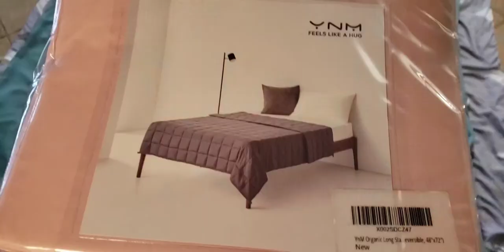How to Attach A Weighted Blanket Inside A Duvet Cover Burrito Style -Watch Me Struggle On Camera 😂😁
💖If any of you want to buy me one of the items on my Amazon wish list, I will dedicate a whole entire video to you and try out the product in one of my Youtube videos. I appreciate all of you! Thanks so much 🤗

🚨PRODUCTS SHOWN IN VIDEO:👇
👉CARMA BAMBOO WEIGHTED BLANKET (Silver Color 48"x72" 15 Pounds): ◼

👉ZONLI COOLING BAMBOO DUVET COVER: (💖THE ONE I USED IN THIS VIDEO💖) -

👉NOTE* AMAZON MAY NOT HAVE ANY LEFT OR THE SAME COLOR IN STOCK WHEN YOU CLICK ON THE LINK): I Purchased The Blue One- In person it looks teal, blue green in color.

🚨🚨OTHER GREAT QUALITY DUVET COVERS I HIGHLY RECOMMEND:🚨🚨  👇
👉DORNROSCN Cooling Bamboo Duvet Cover for Weighted Blanket: ◼

👉YNM BAMBOO COOLING DUVET COVER: ◼

👉🚨OTHER MATERIAL/FABRICS, BESIDES BAMBOO IN WEIGHTED BLANKET DUVET COVERS :
(I recommend YNM brand, ZonLi brand, Cazlon brand and Dornroscn brand. They are very high quality!

👍 Cazlon 100% Washed Cotton, and microfiber Duvet Covers (💥different sizes, patterns and colors in link):

👍YNM BRAND (DIFFERENT PATTERNS, COLORS, SIZES AND FABRICS):

👍ZONLI BRAND: (DIFFERENT PATTERNS, SIZES AND COLORS:

🚩👉In this video I show you how to put a Carma 15 pound 48x72 bamboo weighted blanket in a bamboo Zonli duvet cover. The bamboo weighted blanket was made by Carma and is the coolest, coldest weighted blankets I have. I am a hot sleeper and the bamboo fabric is nice and cold and cools you down if you sweat in your sleep and are a hot sleeper. Bamboo is even cooler than cotton fabric. If you like to be very warm or want to stay hot under your blankets, then get a fleece, microfiber, polyester or minky fabric weighted blanket and weighted blanket duvet cover. 🚨 I do not make any money or receive any compensation from the sale of these products